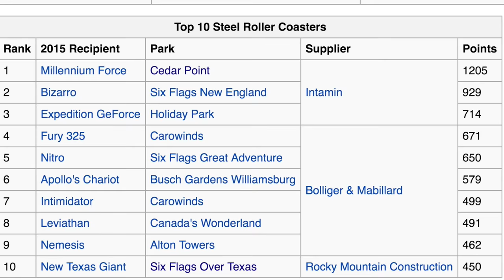Coaster Parody: Intimidator at Carowinds